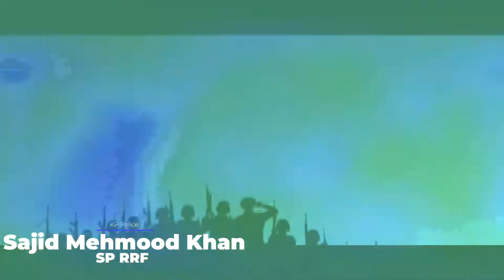KPK Jaguars | Pakistan's Special Combat Unit of KP Province